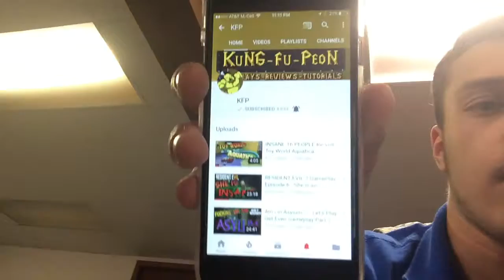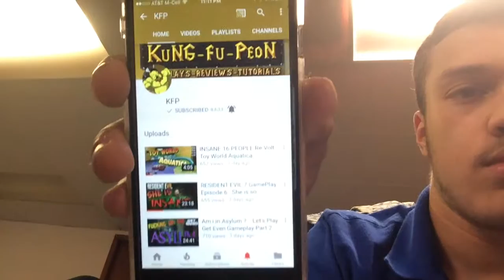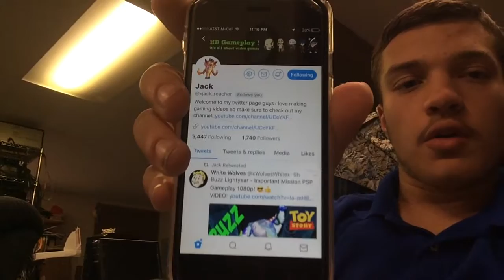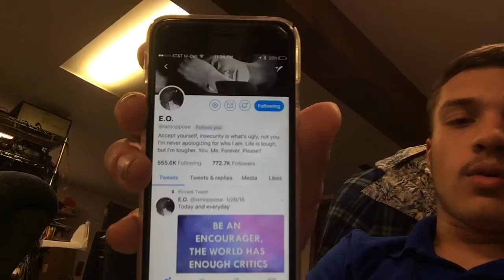More Shoutouts!!!! Explaining A Few Things About The PS4 Pro!!!!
Hi guys Welcome Back! With Another Video & this video is explaining more about the Ps4 Pro but I ended up changing my mind in a newer video so go check that one instead bros because that's more up to date anyways I hope you bros enjoy!

CHECK WILL OUT!
Will,s SnapChat Name: William Talcott

IF You Follow me On Twitter Then in my next video You Bros will receive a Shoutout in it from your Twitter account And If You Bros comment shoutout in my videos on my YouTube channel you Bros could also receive a shoutout on your YouTube channel in my videos!

▶️ TELL me in the Comments Below What other games/apps/reviews that you Bros Want me to do as a Livestream on my Xbox one so I can do more like this and different games! ⬅️

▶️ Hope You Bros Enjoy My Video!

As Always Bros Stay Awesome! BROFIST!👊